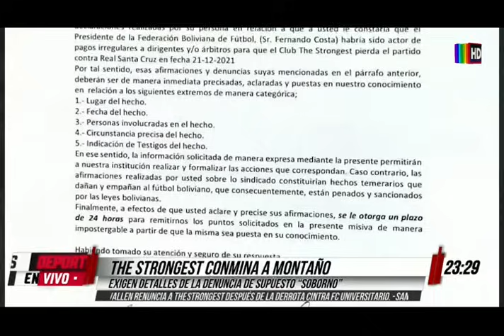El tigre de Achumani tiene mucho por debatir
Quedó fuera de la copa. El DT renunció y muchos se preguntan: ¿Qué está pasando en el club paceño de Achumani? Debatiremos todos los sucesos que está atravesando The Strongest con un análisis preciso y los detalles que no conoces.